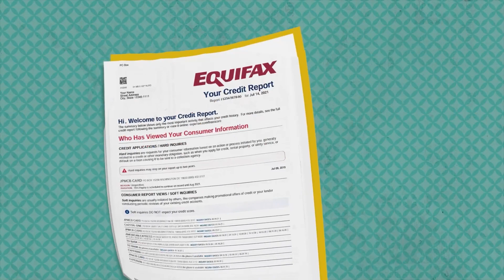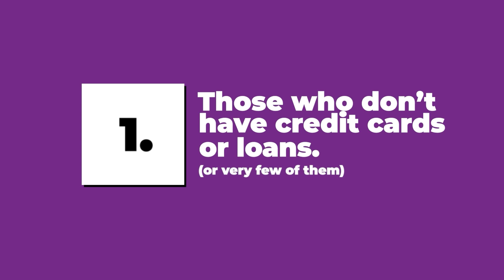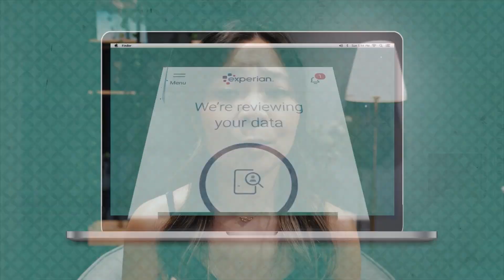Experian Boost EXPLAINED: How It Works & Is It Worth It?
Experian Boost is a free service that allows you to add payments for utilities and streaming services to your Experian credit report — boosting your credit score in the process.

In this review, we discuss: how Experian Boost works, which bills Experian Boost allows you to add to your credit report, and whether or not you should use this service.

00:36 What is Experian Boost?
00:56 Who should use Experian Boost?
1:16 Why having a positive payment history is important
2:03 How Experian Boost works
2:16 What bills can I add to Experian Boost?
2:42 Signing up for Experian Boost
3:20 Advantages of Experian Boost
4:07 Disadvantages of Experian Boost
4:58 Is Experian Boost worth it? Final Verdict

📩 Find out how your payment history affects your credit score and more ways you can build your credit:

Payment History: What It Is and How It Affects Your Credit Score

Does Paying Rent Build Credit?

🕗 Discover more about what you can do with your current credit score and how you may be able to improve it: